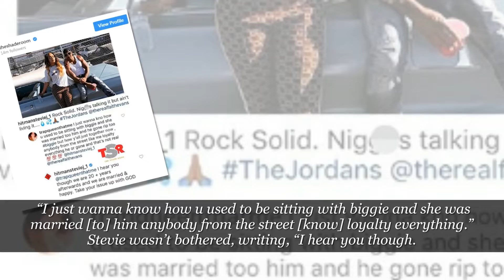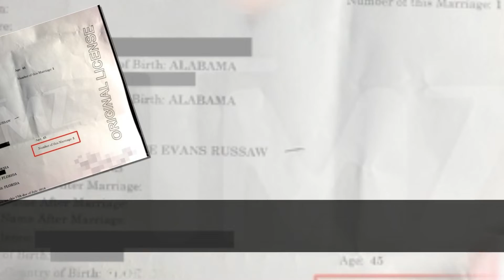Stevie J Fires Back At Questions About Loyalty To The Notorious B I G After Marrying Faith Evans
Stevie J Fires Back At Questions About Loyalty To The Notorious B.I.G. After Marrying

Faith Evans

Look, we were not all that jazzed about Faith Evans marrying Stevie J two months ago,

but they seem pretty infatuated with each other so, why not let them live? There is

even a lucrative reality show offer on the table, supposedly.  Ca-ching!